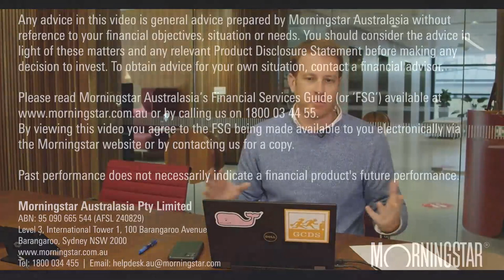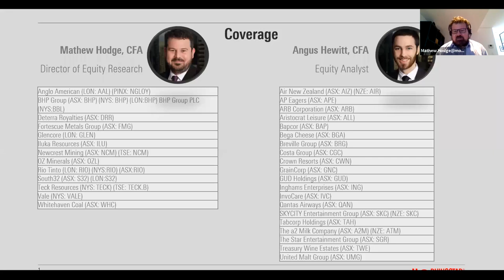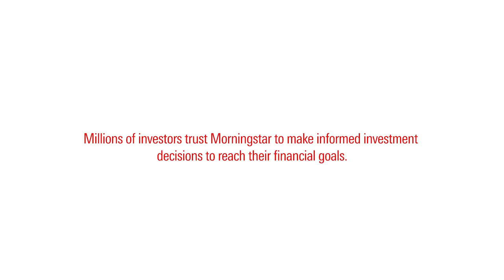Ask the Analyst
Join Mark LaMonica as he hosts Morningstar Analysts Mathew Hodge (coverage includes resources and mining sector) and Angus Hewitt (varied coverage, inc. A2 Milk, Crown Resorts, Qantas).